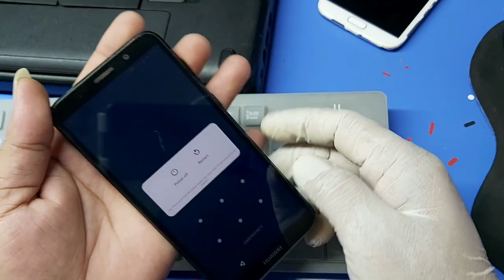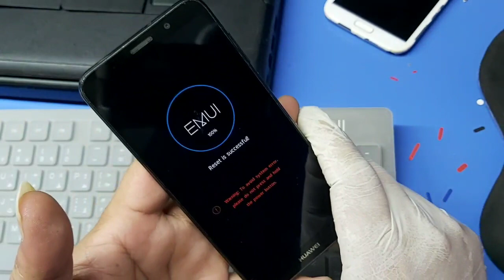Hard Reset Huawei Forget Screen Lock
Forget screen Lock Haw to hard reset Huawei
Haw to make formet Huawei phone hardware & software android tips all. new solution